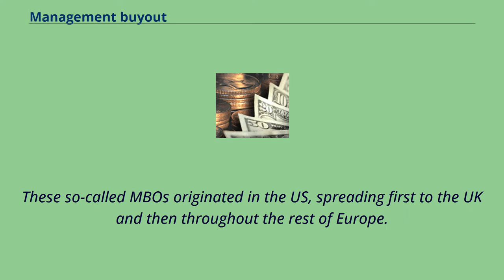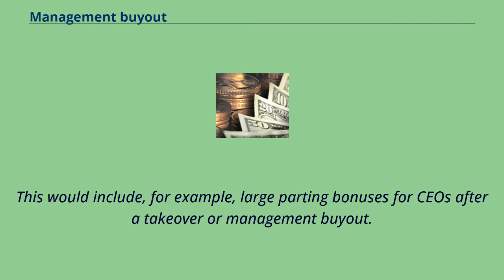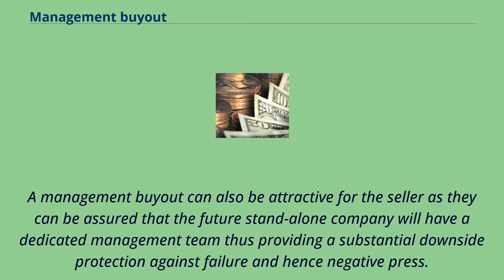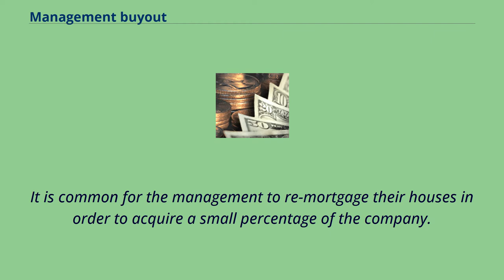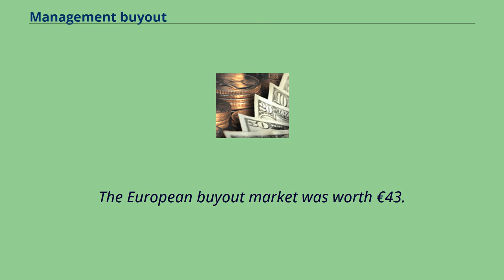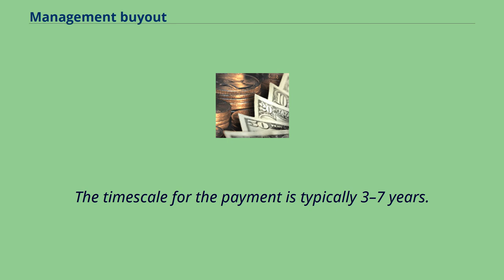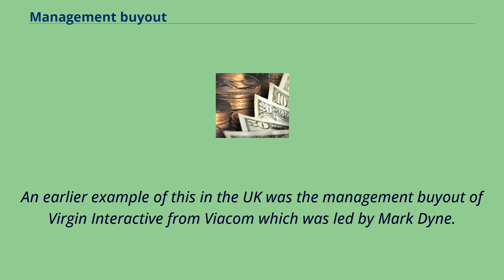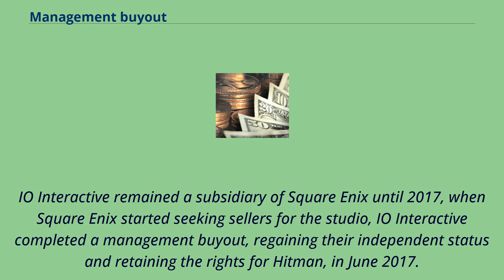Management buyout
A management buyout （MBO） is a form of acquisition in which a company's existing managers acquire a large part, or all, of the company, whether from a parent company or non-artificial person（s）.
Management-, and/or leveraged buyout became noted phenomena of 1980s business economics.
These so-called MBOs originated in the US, spreading first to the UK and then throughout the rest of Europe.
The venture capital industry has played a crucial role in the development of buyouts in Europe, especially in smaller deals in the UK, the Netherlands, and France.
Management buyouts are similar in all major legal aspects to any other acquisition of a company.
The particular nature of the MBO lies in the position of the buyers as managers of the company and the practical consequences that follow from that.
In particular, the due diligence process is likely to be limited as the buyers already have full knowledge of the company available to them.
The seller is also unlikely to give any but the most basic warranties to the management, on the basis that the management know more about the company than the sellers do and therefore the sellers should not have to warrant the state of the company.
Some concerns about management buyouts are that the asymmetric information possessed by management may offer them unfair advantage relative to current owners.
The impending possibility of an MBO may lead to principal–agent problems, moral hazard, and perhaps even the subtle downward manipulation of the stock price prior to sale via adverse information disclosure,
including accelerated and aggressive loss recognition, public launching of questionable projects, and adverse earning surprises.
These issues make recovery by shareholders who bring suit challenging the MBO more likely than challenges to other kinds of mergers and acquisitions.
Naturally, these corpor...